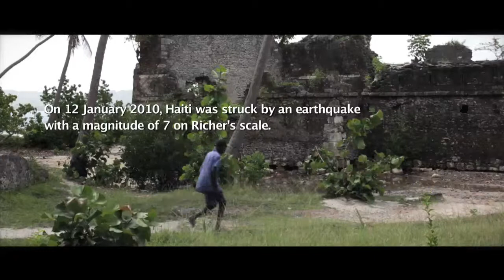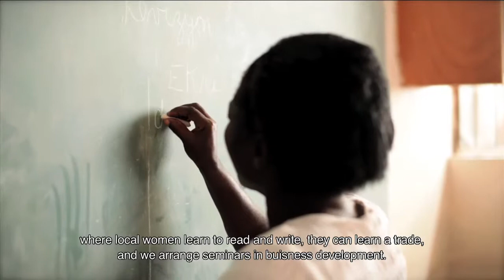Prosjekt Haiti - short documentary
Prosjekt Haiti is a Norwegian/Haitian organization that has worked in Haiti since 2000. Our goal is to contribute to a better future for the people associated with our projects, and for Haiti as a nation. We believe that the best way of doing this is to provide people with knowledge and skills that enable them to improve their own situation. Project Haiti therefore focuses on education, capacity building and value creation.

Approximately 400 children receive their primary education through Prosjekt Haiti’s two schools. In addition, the students can participate in activities like youth club, sports club, summer school and seminars. Manman Troll focuses on competence building and vocational training for women, including separate training business. In addition, we regularly have various ad hoc projects and campaigns, often in cooperation with interesting partners.

Film made by Jørgen Johansen and Idun Kvasbø (2012). Music by Boukman Eksperyans and Zing Experience.